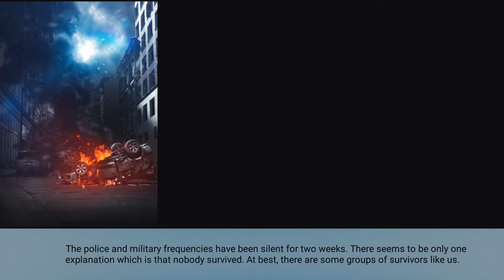Zombeast Game Play - Android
Downloaded from Google Play Store.
The Fox's game play on Zombeast.

Pretty good beginner zombie player game! Easy to understand and pass levels if you're amazing at zombies games.
Good story line to follow as well!
Watch to see if you'll like to give the game a try!